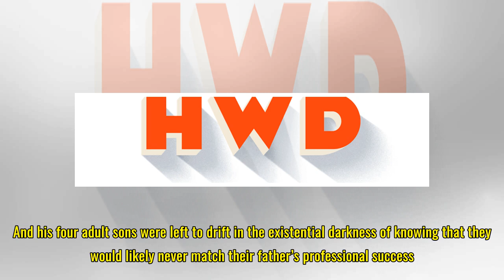Trust: Revisiting George Getty’s Mysterious, Violent 1973 Death